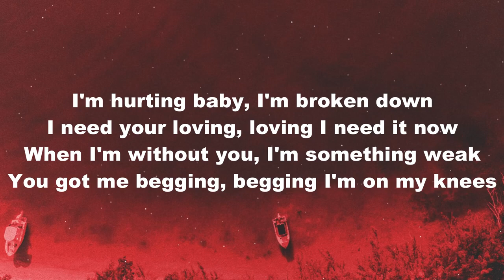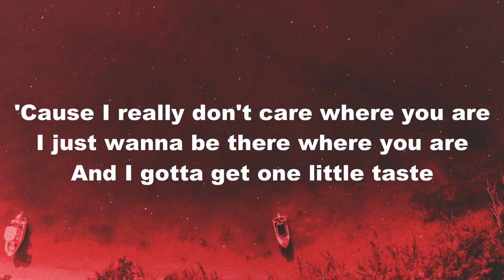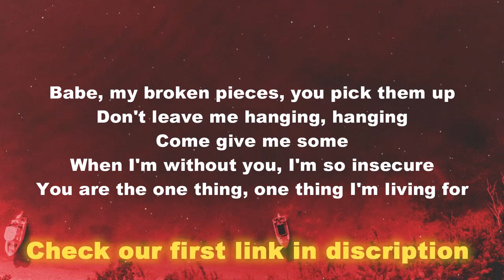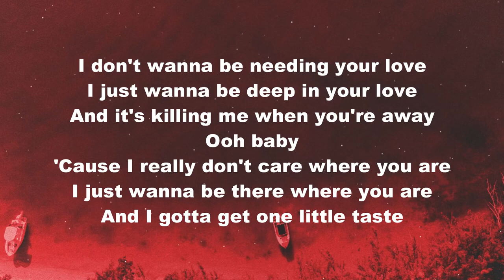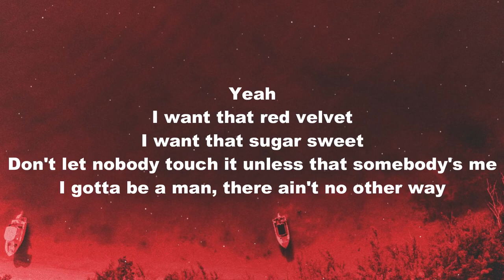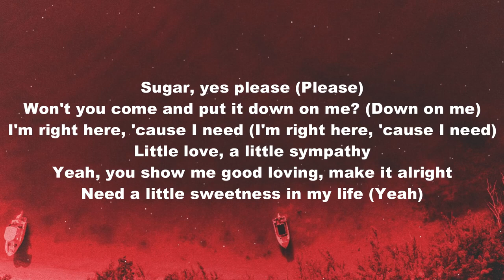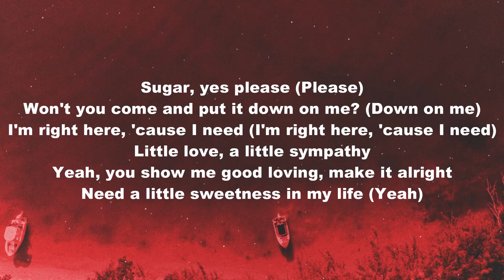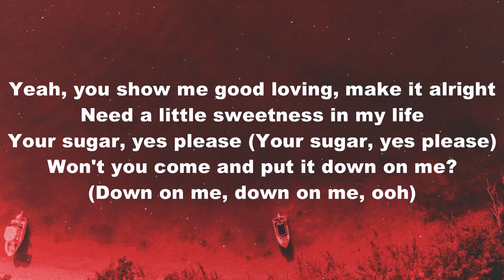Maroon 5 - Sugar (Lyrics)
[Bridge]
Yeah